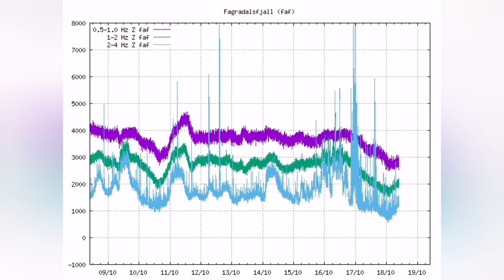Big Earthquake In Iceland Fagradalsfjall Meradalir Volcano